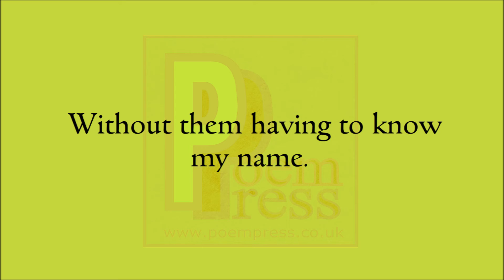Identification poem by Poem Press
Identification poem

They ask me for identification.
I have none to give.
They survey me so suspiciously.
I really wish to leave.
They look at me as if a ghost.
To be a ghost now
Would be my wish.
Alas, they insist that i remain.
In trouble for being an enigma
Once again.
I really wish to just walk past.
Do my business for the day.
Without the system watching me.
Without them having to know my name.